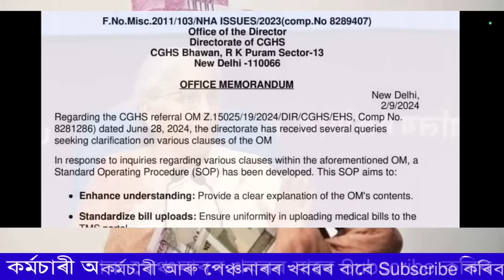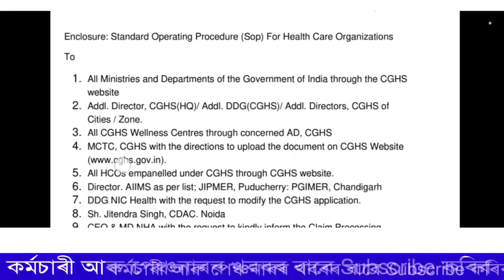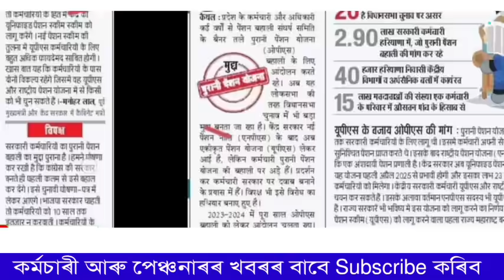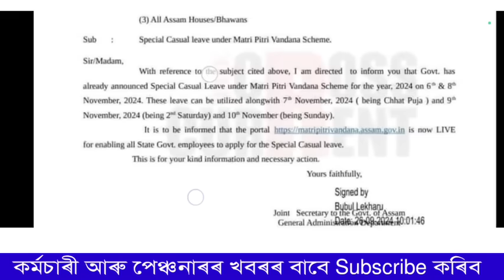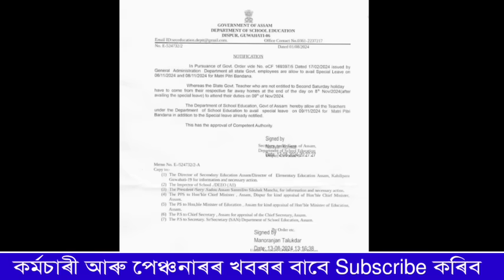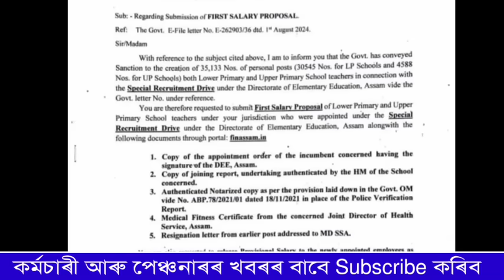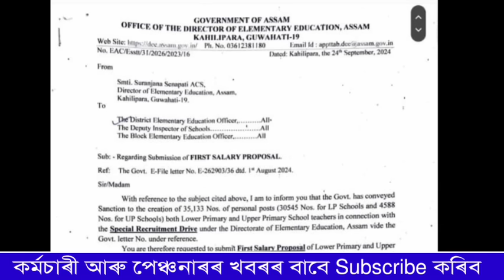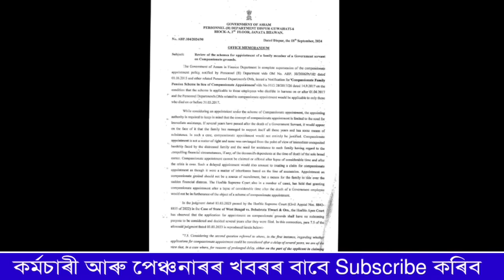কেবল DA নহয়, তিনি প্ৰকাৰৰ সু খবৰ || Assam Govt Employees